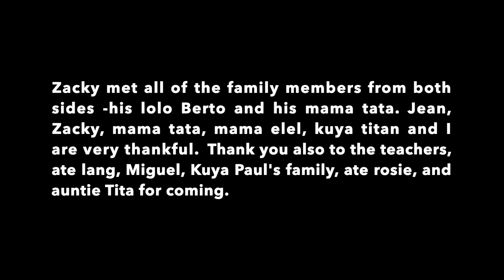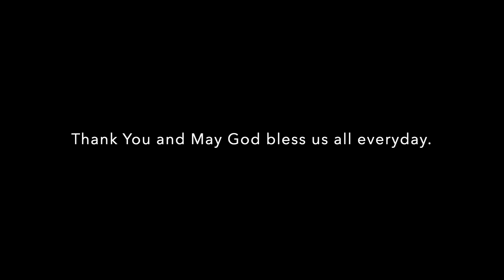PISTA NI ZACKY OG TRISTAN | PINAS VLOG | AILEEN XAVIER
We hope that all you enjoy this video.

Thanks!

Aileen